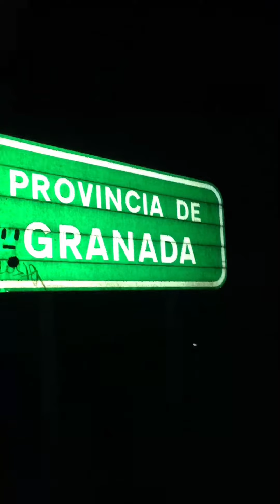España en ciclomotor Granada 1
ronitominguer y su motoneta Piaggio zip 50cc recorriendo España y Francia Portugal Italia y Suiza. Aventuras siguiendo el tour de francia y La vuelta en su incansable jabalí de dos tiempos por los Pirineos, Alpes, Picos de Europa, Navacerrada, Sierra Nevada, desierto de Tabernas y lugares inpensables para una pequena scooter con maletas.